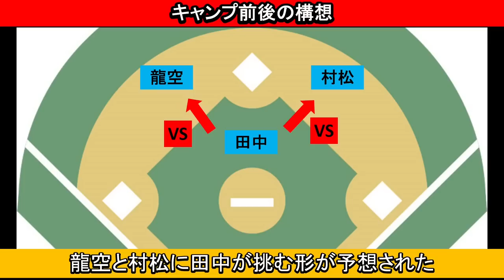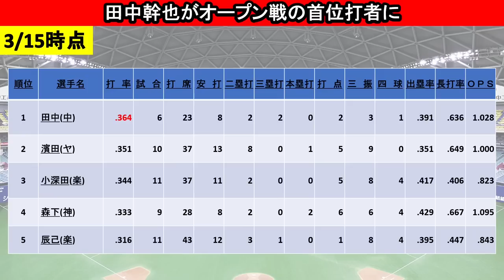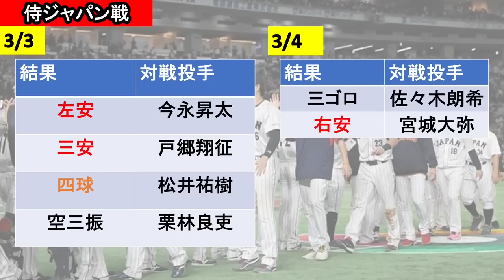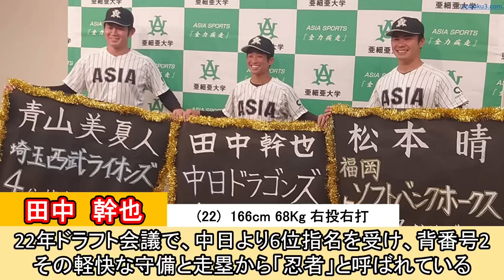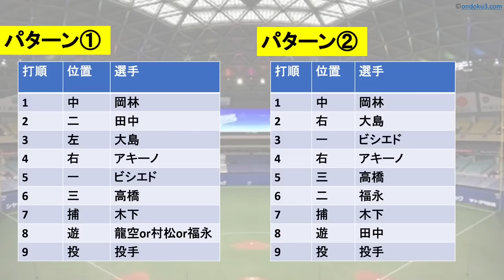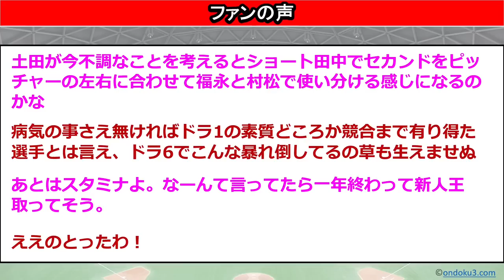【中日ドラゴンズ】オープン戦中盤、中日にオープン戦首位打者がいる件について。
オープン戦も中盤に差し掛かり、いよいよプロ野球の開幕が近づいてきました！
現時点で、中日ドラゴンズにオープン戦の首位打者がいます。
一体誰でしょうか、
レギュラー争いに注目しています。

これからもこのような動画をどんどん発信していきます。